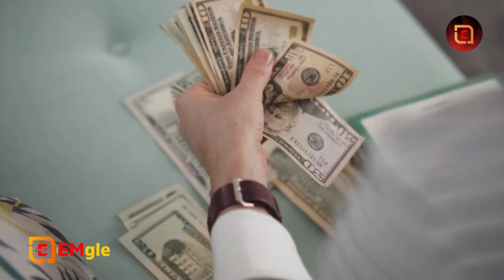Smart People Never Tell Anyone These 6 Things-বুদ্ধিমান ব্যক্তিরা কখনই এই 6টি কথা কাউকে বলেন না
কোন ব্যক্তি বুদ্ধিমান হলে, সে সময় সময়ে এই 6টি কথা কাউকে বলতে হয় না হয়তো এটি একটি স্বাভাবিক ধারণা হতে পারে:

1. **অস্বার্থক বাক্যবশতা:** বুদ্ধিমান ব্যক্তিরা সাধারণভাবে অস্বার্থক বাক্য বলেন না এবং তাদের মন্তব্য সাধারণভাবে উদ্দীপনা দেওয়ার জন্য মৌন হতে পারে।
2. **অবাঞ্ছিত মন্তব্য:** তারা অবাঞ্ছিত বা অপ্রয়োজনীয় মন্তব্য করতেন না, এমনকি সামান্য কোনও অনৈচ্ছিক মন্তব্যও নতুন মুখ খোলা হয় না।
3. **অস্বাভাবিক প্রশ্ন:** বুদ্ধিমান ব্যক্তিরা অস্বাভাবিক বা অপ্রয়োজনীয় প্রশ্ন করতেন না, তাদের প্রশ্ন সাধারণভাবে বিচারশীল এবং মানসিক চিন্তা করা হয়।
4. **নিজেকে শখের কিছু বলা:** বুদ্ধিমান ব্যক্তিরা সাধারণভাবে নিজেদের বা অন্যদের নিকটস্থ কিছু বলতে না, বরং সময় কেটাতে তাদের উপকারে আসতে বুঝেন।
5. **নিজের পোষাক বা আকর্ষণ নিয়ে মতামত:** সাধারণভাবে বুদ্ধিমান ব্যক্তিরা নিজেদের শরীরের বা ব্যক্তিত্বের বিষয়ে বিষয়বস্তুতা না করে তাদের আত্মবিশ্বাস হোক না।
6. **কাউকে আবিষ্ট করা:** বুদ্ধিমান ব্যক্তিরা অন্যদের আবিষ্ট বা আঘাত করতেন না, বরং বিভিন্ন মতামত এবং দৃষ্টিকোণ বোঝার চেষ্টা করেন।

এটি মনে রাখা গুরুত্বপূর্ণ যে, এই বৈশিষ্ট্যগুলি সামাজিক পরিবেশে একটি কার্যকরী ও সংবেদনশীল বুদ্ধিমান ব্যক্তির চরিত্রকে আরও উন্নত করতে সাহায্য করতে পারে।